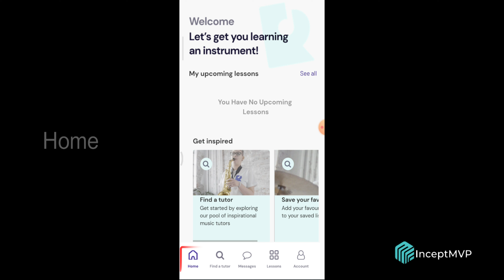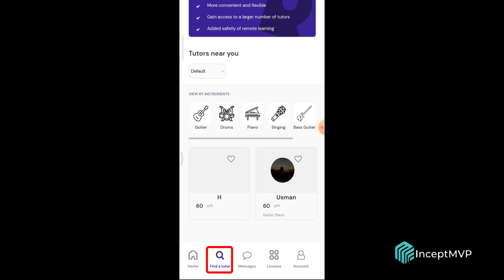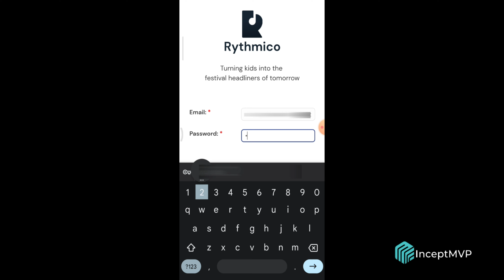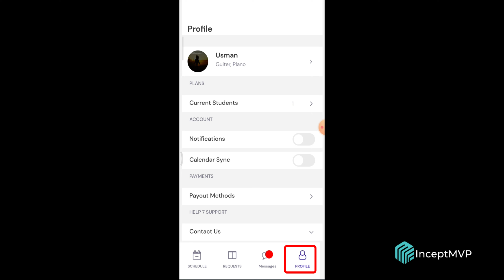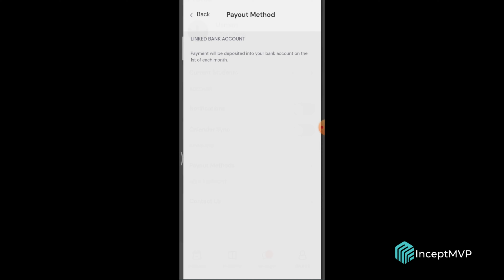Edtech App built in bubble.io | low code/no code app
This is a demo video of an EDTECH app that we built for our client. Basically in this app there are two roles, Student and Tutor. Student can make profile and search for tutors and schedule a class. Student can select anytime and any place for the class. Tutor can accept or reject the student's class request or ask for changing the time. They can also chat with each other. We will show you all the functionalities one by one!
If you also need any kind of help in growing your business, digital marketing, launching an MVP, building web and mobile apps, or want to do some integrations then contact us now on  the following details:
Skype Id: ahsangillani480